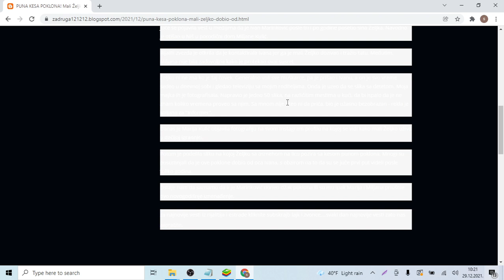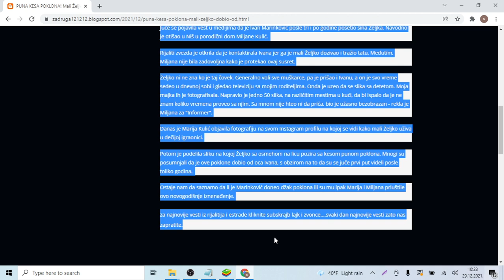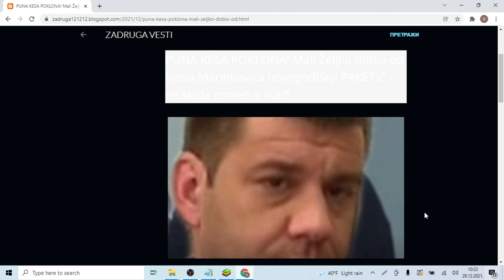PUNA KESA POKLONA! Mali Željko dobio od Ivana Marinkovića novogodišnji PAKETIĆ ne skida osmeh s li